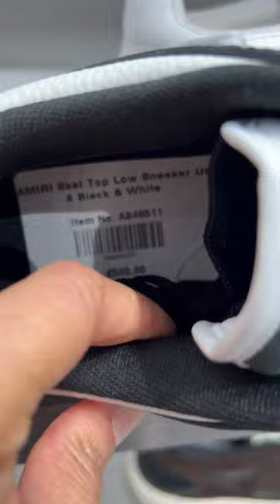Shopping In Milan